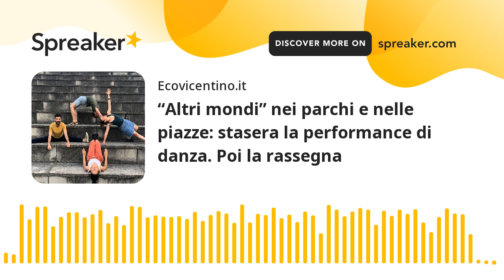“Altri mondi” nei parchi e nelle piazze: stasera la performance di danza. Poi la rassegna